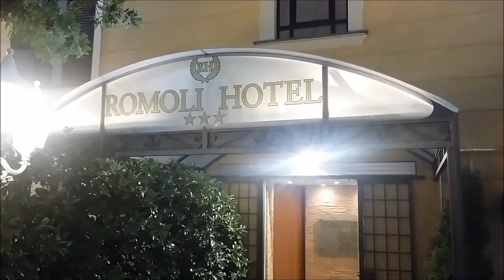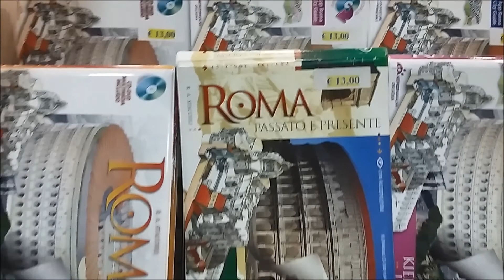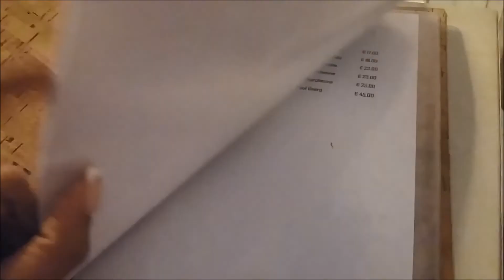MINIMOON / ROME / MRS MORRISON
Here is a video of my minimoon to Rome. We went the day after we married and spent just over a day there and we loved it. We saw the Colosseum, the Spanish Steps and the Trevi Fountain. I hope you enjoy watching what we got up to sightseeing and exploring